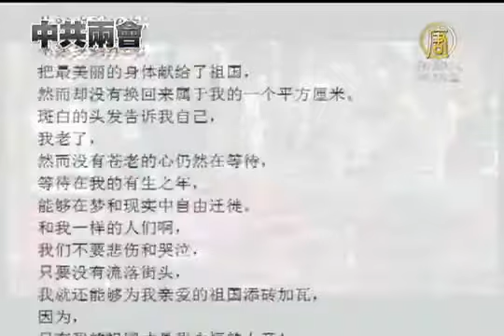【中共兩會 中國真相最新新聞】兩會主旋律：再苦也得過 這裡是中國